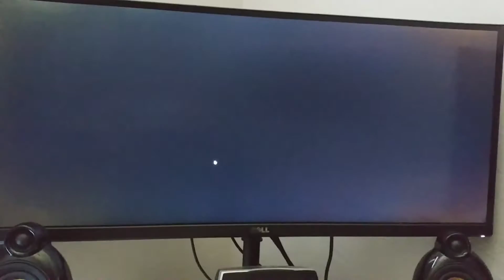Overwatch Reinhart fun